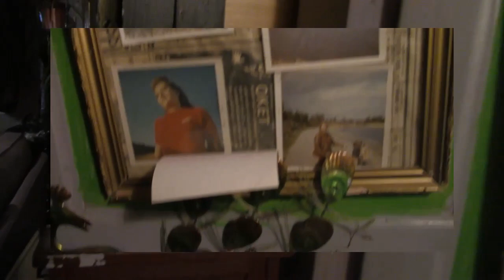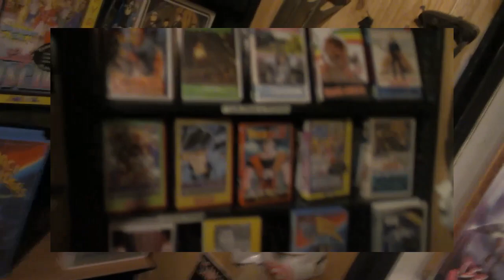HAPPY HALLOWEEN! A look inside Duke manor!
There cant be any light, without darkness...